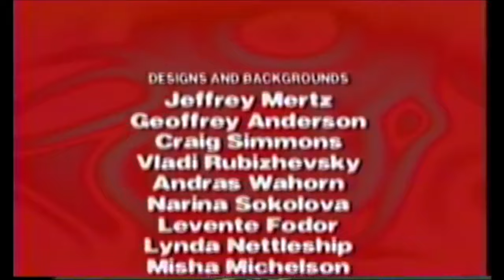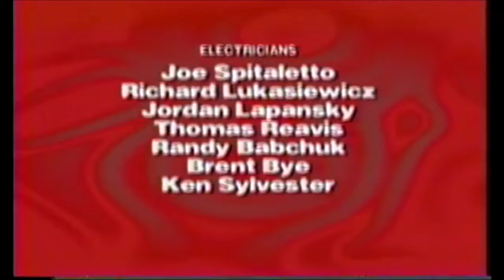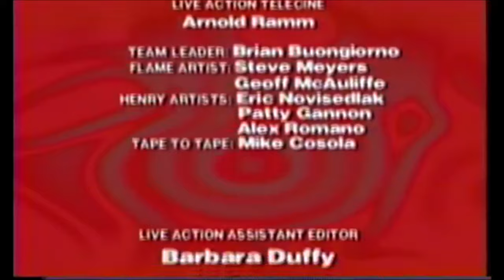The Wacky Adventures of Ronald McDonald - Scared Silly (HD)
Ronald and his friends going on a camping trip in the Far-Flung Forest where Ronald discovers an old house which he assumes is haunted by a ghost called the Far-Flung Phantom. The campers are forced to stay in the old house due to the stormy weather where a holographic head named Franklin leads them through a challenging game which will eventually help them to escape.

The Wacky Adventures of Ronald McDonald is an American animated miniseries of retail direct-to-video episodes produced by Klasky Csupo in association with the McDonald's Corporation, centering on McDonald's mascot Ronald McDonald and the gang in McDonaldland. A total of six 40-minute episodes were produced and released on VHS exclusively in participating McDonald's restaurants from October 9, 1998 to January 30, 2003.

Mark and Bob Mothersbaugh (best known for composing the music for Rugrats, another Klasky Csupo series) composed the score of the series while John Holmquist (who has also directed some Rugrats episodes) directed the first episode of the series. The artistic style of the series has a similar look to Rugrats and Rocket Power (another Klasky Csupo series). The background music was recycled from later episodes of Rugrats.

In a format similar to The Super Mario Bros. Super Show!, each episode starts and ends with a live-action segment.

By various accounts, the episodes turned out to be rather popular, to which individual McDonald's locations frequently ran out of VHS tapes, which were sold individually for $3.49 and could be bought with a small vanilla ice cream cone or Diet Coke. Klasky Csupo also sold them through their online gift shop, which was shut down in fall 2005.

A Happy Meal featuring Lego vehicles to build was released at the restaurant chain in 1999, a year after the series originally premiered. The front of each vehicle had an image of one of the McDonaldland characters in the Klasky Csupo style, as depicted in the series.

Ronald and his friends go on a camping trip in the Far-Flung Forest, where Ronald discovers an old house which he assumes is haunted by a ghost called the Far-Flung Phantom. Due to a sudden bout of stormy weather, the campers are forced to stay in the old house, where a holographic head named Franklin leads them through a challenging game which will eventually help them to escape. Along the way, the Fry Kids and McNuggets get caught in traps and are separated from the group and the rest face off against Franklin in a challenge of riddles. Tika, Hamburglar, and Birdie fail each riddle and are swept into traps, leaving only Ronald, Grimace, and Sundae to solve the final one, which they do. The holographic head turns out to be a child named Franklin programming the game with help from Tika (who wanted to give Ronald a challenge) and the McNuggets in a lab room. After Ronald gets a "You Win" out of Franklin, the scientist Dr. Quizzical returns to catch his son Franklin in the act and releases the others from their traps. Upon the group officially meeting Dr. Quizzical, he states that he had to leave a lecture he was giving early when he saw lightning on the mountain and that Franklin has done something like this before. Franklin apologizes to Ronald and the gang for his actions and is allowed to join their camping trip, becoming their new friend in the process.

Note: The 1998 Klasky Csupo logo makes its debut on this episode.